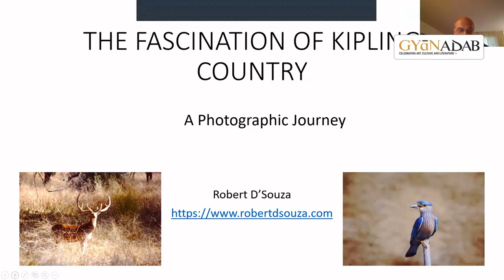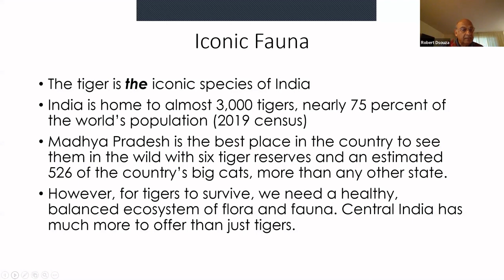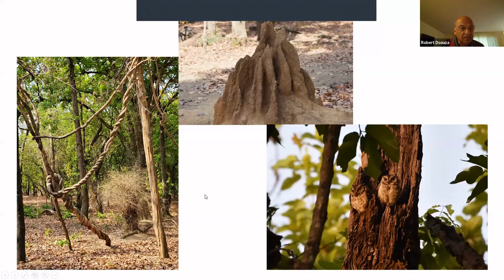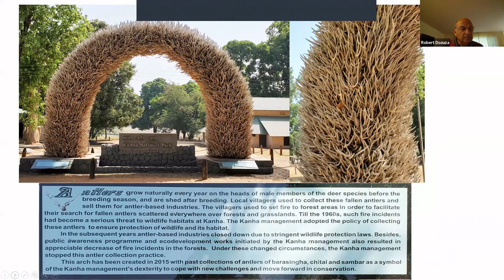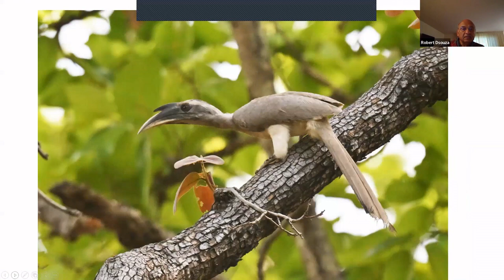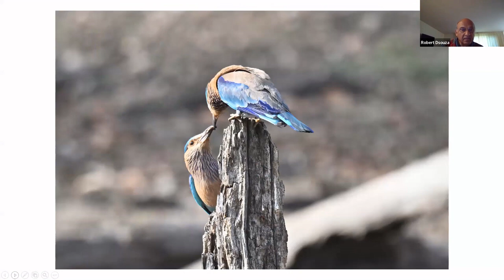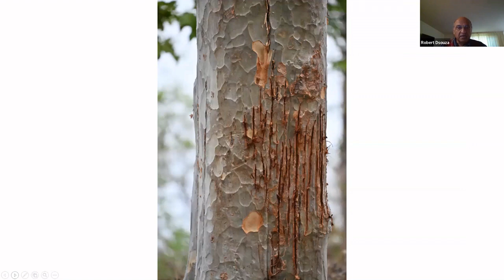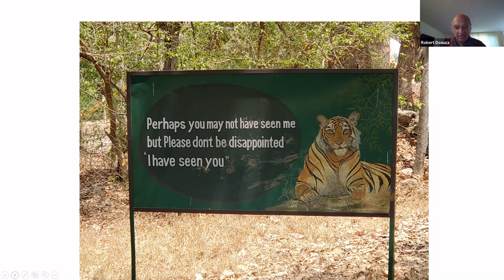The Fascination of Kipling Country by Robert D'Souza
The Fascination of Kipling Country
by Robert D'Souza
(A Presentation on the Kanha, Pench and Bandhavgarh National parks)
About the Program :
Rudyard Kipling (1865 –1936) was an English journalist, short-story writer, poet, and novelist. He was born in British India, which inspired much of his work. His book “The Jungle Book” is made famous by a movie of the same name. One of the settings for his books “The Jungle Book” and “The Second Jungle Book” was a city near the outskirts of Pench and Kanha National Parks, Seoni. That is why Pench and Kanha are normally classified as Kipling Country by wildlife enthusiasts. Bandhavgarh National Park is sometimes associated with the other two parks, presumably because it has the highest density of tigers.
Robert will endeavour to take you on a journey through his photographs; covering over 80 species of birds, 12 species of mammals including of course, the iconic tiger.
About Presenter :    Robert D’Souza is from IIT Bombay with a masters in technology from ODU Norfolk, USA. Since he was young, his passion has been Nature study and Wildlife photography.
He is a member of the Audubon Society and the World Wildlife Fund. As a Life member of The Bombay Natural History Society, he has been involved in bird and butterfly census activities. He has taught students the importance of renewable energy and conservation.